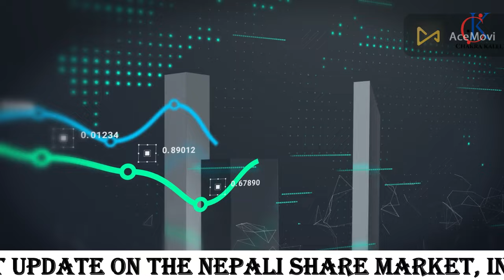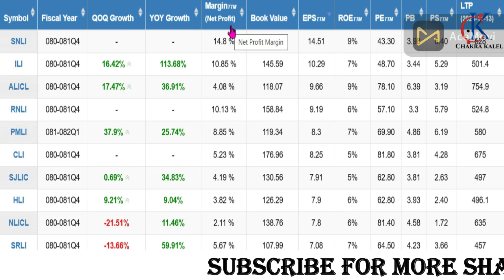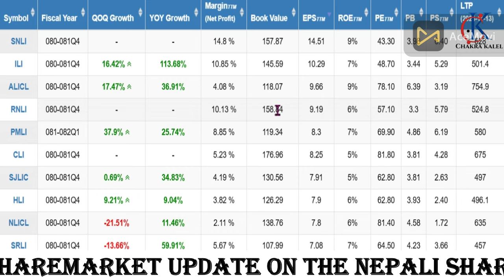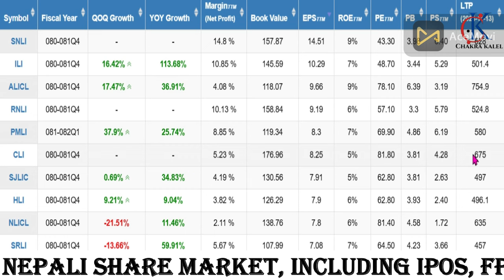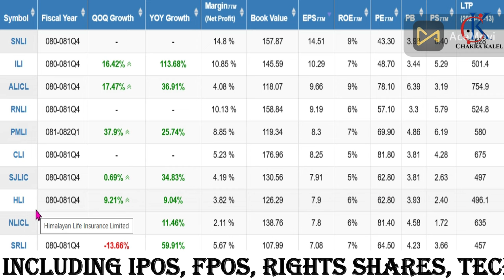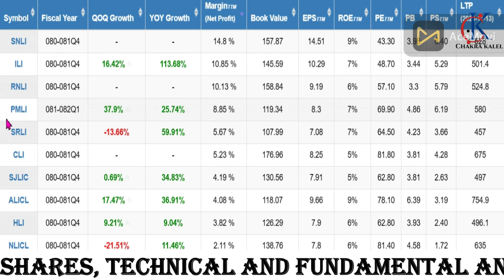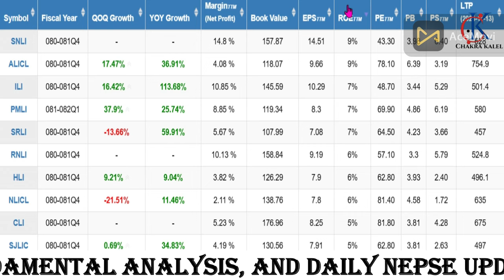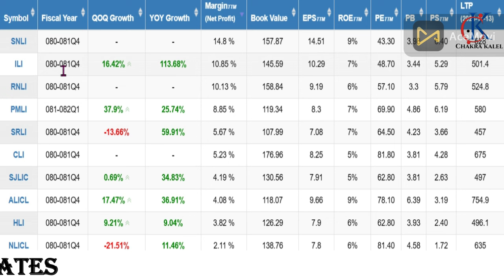EPS , BookValue , NetProfit र Reserve को आधारमा एकदमै बलिया TOP 10 LIFE INSURANCE COMPANY | chakra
EPS , BookValue , NetProfit र Reserve को आधारमा एकदमै बलिया  TOP 10 LIFE INSURANCE COMPANY | chakra @Chakrakalel732

THE TOP 10 LIFE INSURANCE COMPANIES You Need to Know in 2024
Don't Miss Out on the BEST Life Insurance Companies of 2024
10 Life Insurance Companies That Will MAKE You Rethink Everything

"In this channel, we dive into the latest news on the Nepali share market, covering IPO, FPO, and right shares. We’ll explore valuable tips and tricks to help you navigate the market effectively. Join us to learn how to make smart investment decisions, understand market trends, and stay updated on the best opportunities in the stock market. Let’s grow together in the world of Nepali finance!"

Your Quary
insurance in nepal
life insurance in nepal
best insurance company in nepal
top life insurance company in nepal
best life insurance company in nepal
top life insurance for invest in nepal
top life insurance for investment in nepal
upcoming ipo in nepal
health insurance in nepal
term life insurance in nepal
nepal life insurance
life insurance company in nepal
chakrakalel